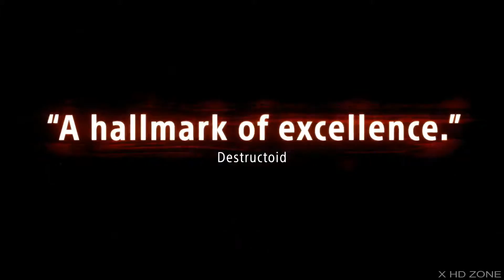TOP 10 PS4 GAMES -2017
Latest games list
1.conan Exiles
2.Days Gone
3.Tom clancy ghostrecon wildlands
4.Horizon zero dawn
5.Nioh
6.God of war
7.injustice 2
8.sniper Elite4
9.Aurora
10.The Surge